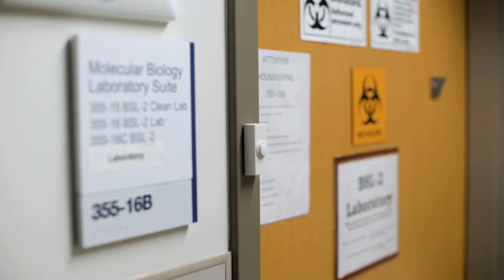MLPAO: Election 2022 - Labs Are Essential for Your Healthcare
Ontario is experiencing a rapidly accelerating shortage of medical laboratory technologists (MLTs). Ontarians depend on this industry to ensure they are getting the results they need to make critical medical decisions. A profession often left unseen, must now be heard.